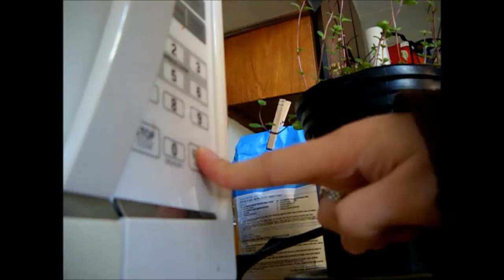Cooking Adventure Banff Edition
So, I'm a few weeks early for our Banff Mountain Film Festival World Tour showing in Camden. However, I was feeling inspired by adventurey/camping themed recipes and found this great one for cooking chocolate cake inside orange peels. Of course, I didn't have a campfire to cook them on, but in spirit...I could have.

Cooking Adventures is a bi-weekly/tri-weekly blog on The Monstrum Chronicles blog. Each adventure is about me and my battles in the kitchen to create something I've never done before. I do the occasional video Cooking Adventure, but most of them are written accounts of disasters and triumphs. Interested in past adventures? Hop on over to the blog!